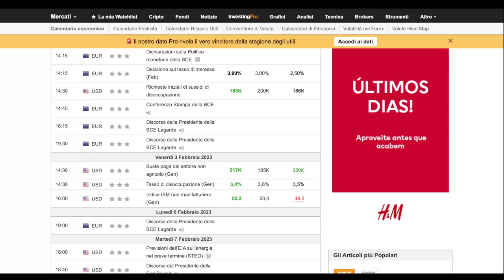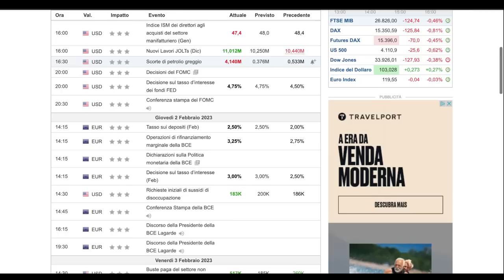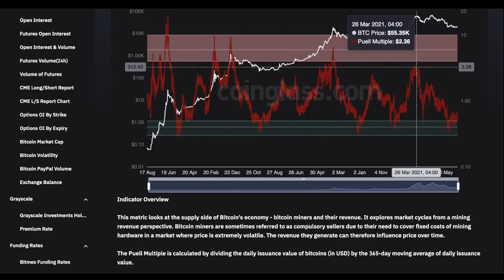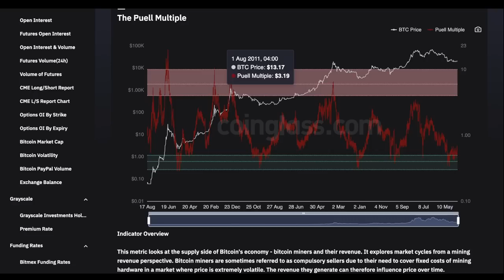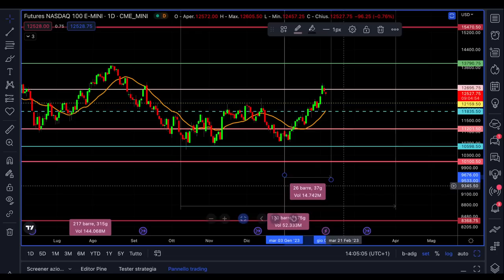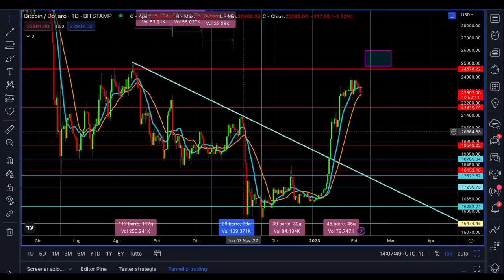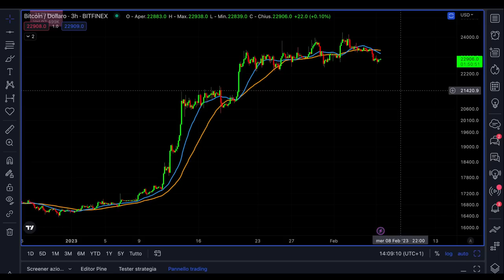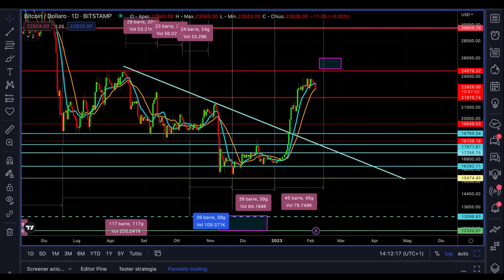BITCOIN ho scelto di procedere cosi! | Analisi ciclica previsioni e news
Uscire da bitcoin in questo momento e proteggere i profitti oppure attebndere?
In queste fasi di snodo su bitcion c'è sempre una sorta di ansia da investitore che andrebbe sviscerata ed eliminata.
Come ho scelto di agire su bitcoin dopo svariate analisi su ciclica e varie previsioni.
Buona visione

00:00 Intro
01:10 Il grave problema attuale di bitcoin
02:50 I dati macroeconomici indicano forza
06:00 La politica della Fed cambierà per molti anni
07:00 Indicatore dal mining di bitcoin indica ribasso finito
09:50 Analisi ciclica bitcoin
12:30 Analisi ciclica di nasdaq 100
14:30 Bitcoin come ho scelto di procedere

LA MIA ATTREZZATURA VIDEO: